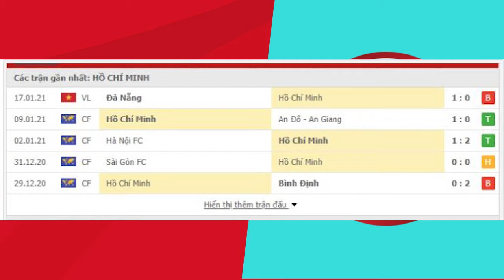Nhận định Soi Kèo Bóng Đá TPHCM vs Hà Tĩnh, 17h00 ngày 22/1, vòng 2 V-League 2021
Cả hai đội đều có màn khởi đầu không hề tốt tại V – League khi đều có những trận thua theo những cách khác nhau. Với CLB TP Hồ Chí Minh, trận thua không còn gì để bàn cãi trước Đà Nẵng đã cho thấy họ vẫn chưa chuẩn bị thật sự tốt để bắt đầu mùa giải. Trong khi đó, trận thua của Hà Tĩnh trước Than Quảng Ninh lại đầy đáng tiếc khi trong những phút cuối không tập trung nên bị lội ngược dòng.
Hồ Chí Minh có những xáo trộn trong đội hình cũng như ban huấn luyện, trong khi Hà Tĩnh đã có 1 mùa làm quen với môi trường V – League với những sự tiến bộ nhất định so với những tân binh cùng mùa giải. Do đó, trận đấu này sẽ là một liều thuốc thử cực tốt cho cả hai đội.